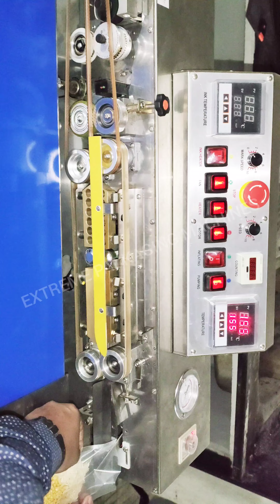Vacuum Machine 3-1 Pouch Packing Machine